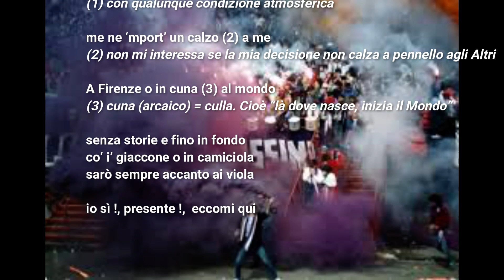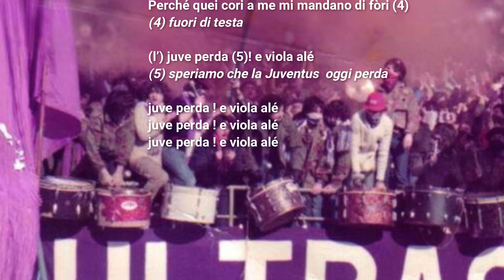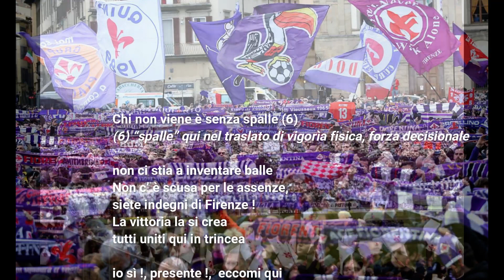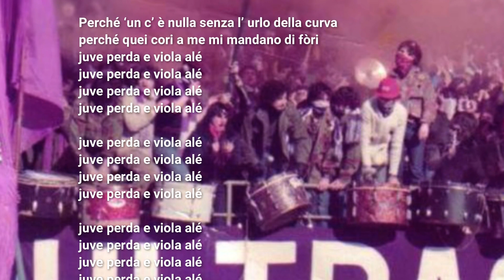Io vo - Paolo Mazzanti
liberamente ispirato a